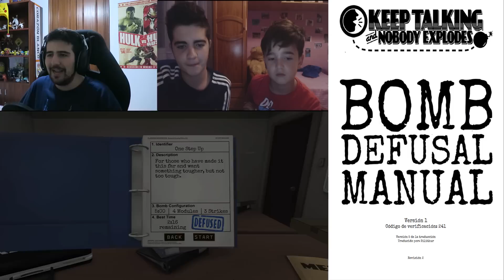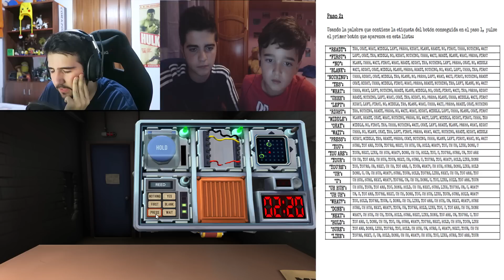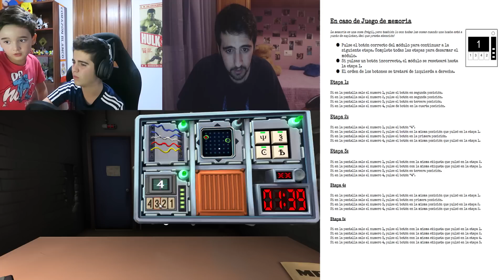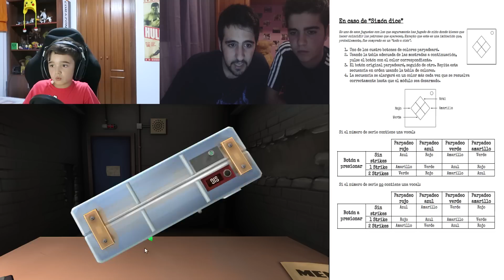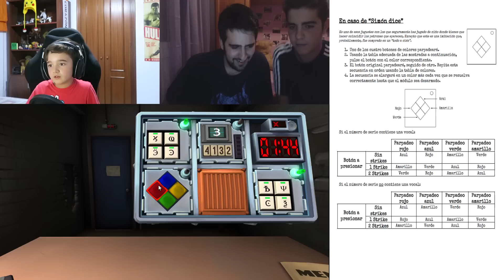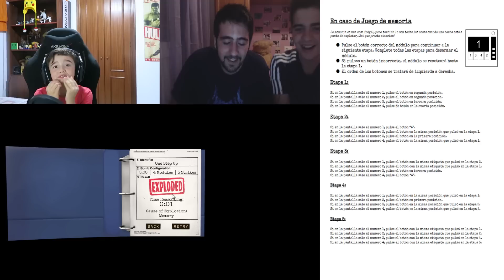Desactivando Bombas Dificiles Con Mis Primos !! - ElChurches